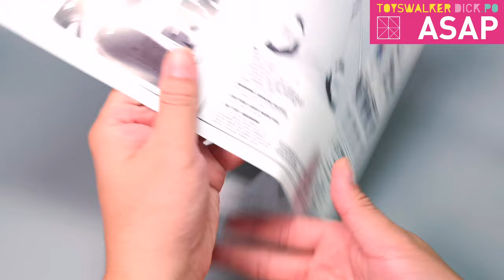【ASAP-UNBOX】 Threezero 機動警察2號＋3號機套裝完全開箱 Mobile Police Patlabor ROBO-DOU Ingram Unit 2+3 TOYSTV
可玩性大增加! ! 衣領兩側緊急警燈的蓋子和右小腿的側蓋都可開，左輪手槍加農炮收納於右小腿內部。右手腕伸展功能可以延伸左輪手槍加農炮。駕駛艙座椅可升出英格倫的頸部，並且可以打開頸部的擋風玻璃。兩側肩膀上的緊急警燈都安裝了具有交替閃爍效果的雙色LED點亮功能!